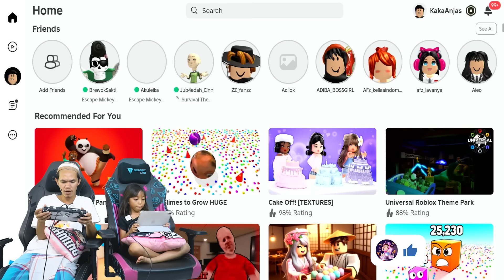LEIKA KASIH TUTORIAL BUAT RUMAH MICKEY MOUSE 🥰🤩 MICKEY MOUSE CLUB HOUSE TYCOON [ROBLOX INDONESIA]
Haiii teman-teman Leika. Kali ini Leika main game Roblox yaaa, buat yang mau ikutan main bareng leika bisa akses link nya di bawah ini :